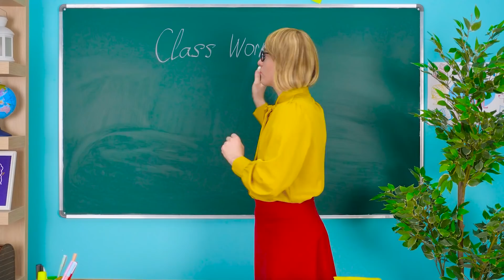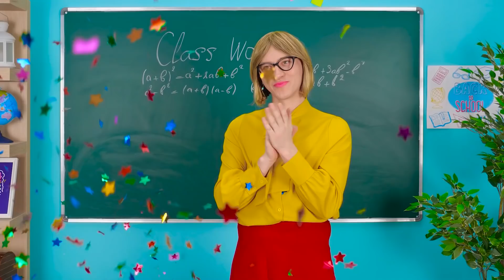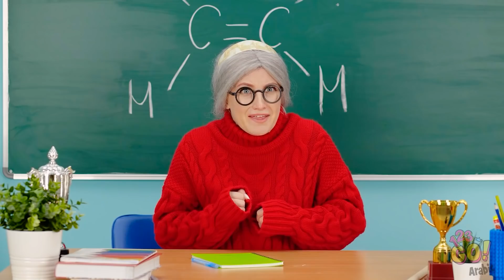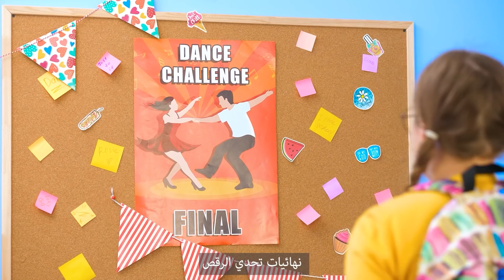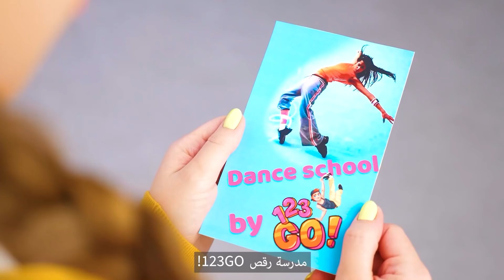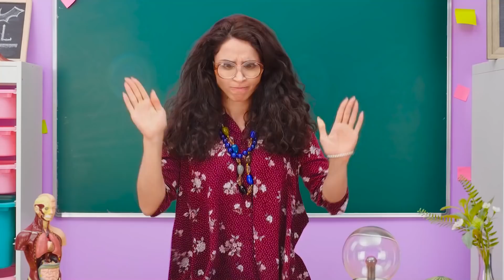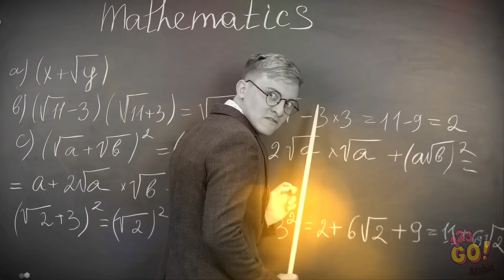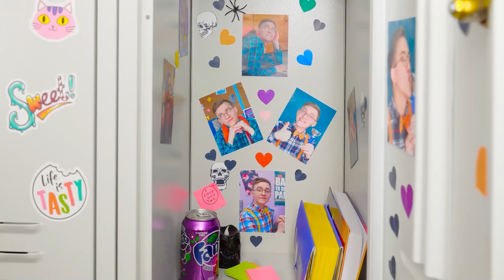الفرق بين طالبة جميلة وثرية وطالبة ذكية وفقيرة | المخ والعضلات|| مواقف طريفة في المدرسة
قد تكون ثرياً، لكن مكانتك في المدرسة لا تتحدد بحجم ثروتك فحسب!  فهناك أشياء لا تشترى.

شاركوا الفيديو مع أصدقائكم لترسموا البسمة على وجوههم.